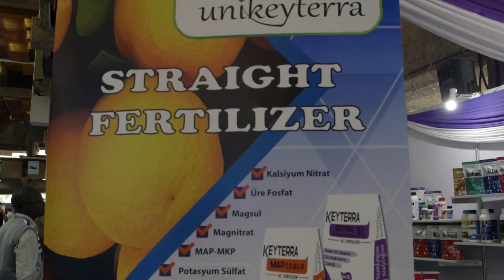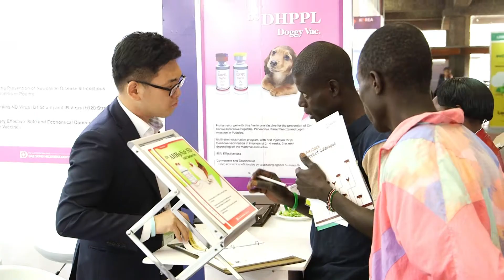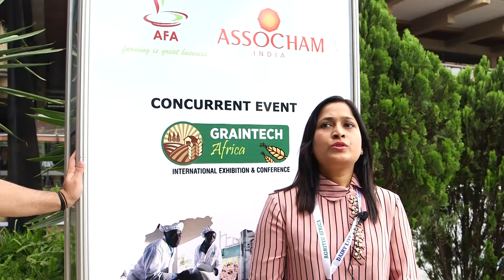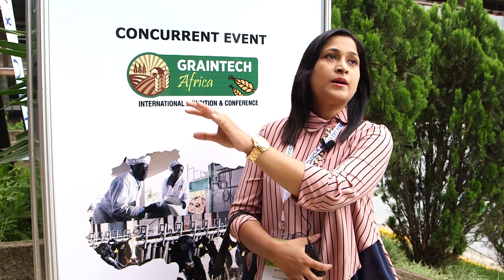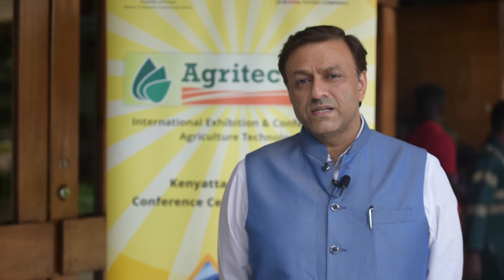Agritec Africa & DLPE Africa 2018